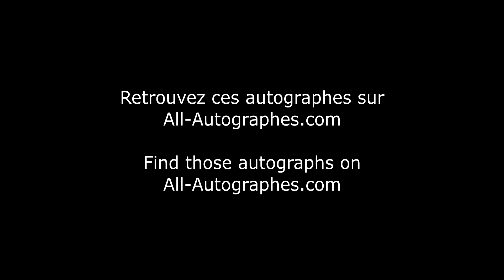Jonathan Banks signing autographs in Paris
Actor Jonathan Banks from the masterpiece "Breaking Bad" signs autographs while arriving in Paris. That Mike's face... we love it !

Song : Rear view mirror by The New Mystikal Troubadours